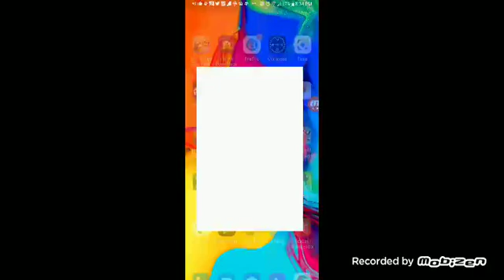mobizen 20220512 202311